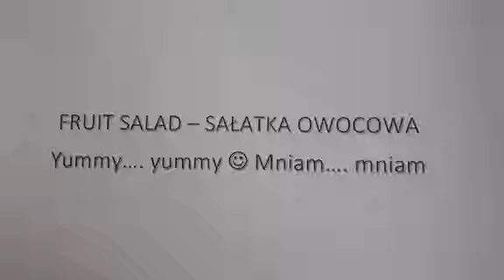DZIEŃ Z AKTOREM_ 1_ Kamil Król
Przedstawiamy kwarantannowy cykl spotkań z aktorami naszego Teatru, którzy postarają się przekonać Was, że czas spędzony w domu to nie zawsze smętna nuda... Można się bawić, gotować, stroić miny, budować lalki, zrobić swój własny domowy mini teatr, rysować, malować, spróbować swoich sił w tzw. animacji czyli "ożywianiu" przeróżnych domowych przedmiotów... Co jeszcze? Zaglądajcie tu, sprawdzajcie i bawcie się z nami!